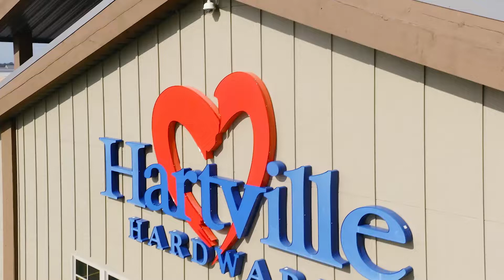Traeger Father's Day Sale 2022